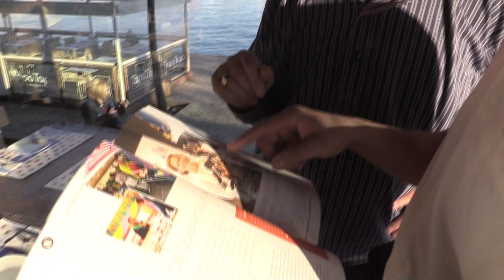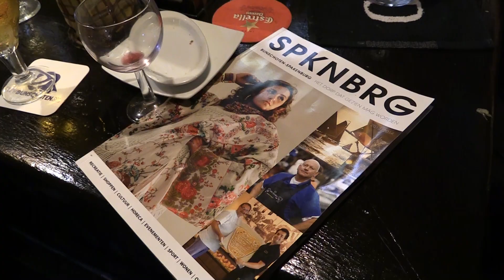Spakenburgers in Barcelona 2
Echt een belevenis